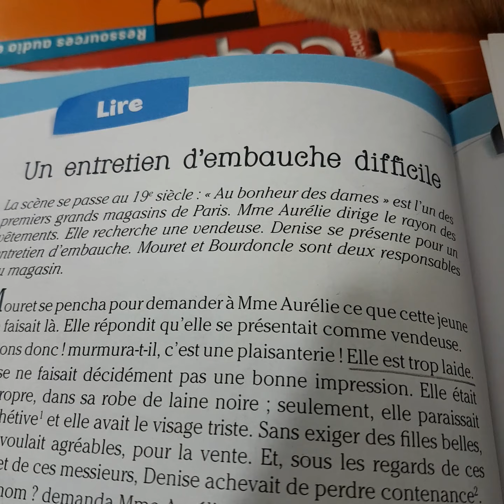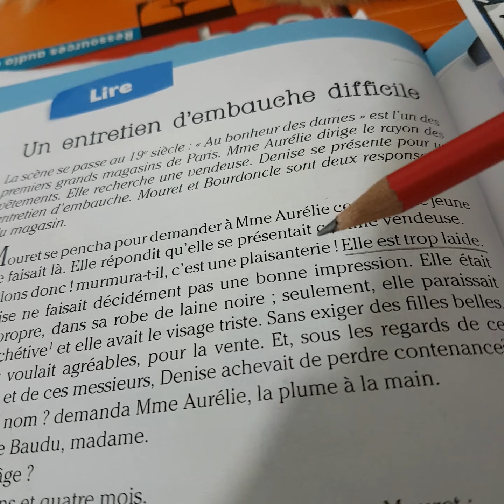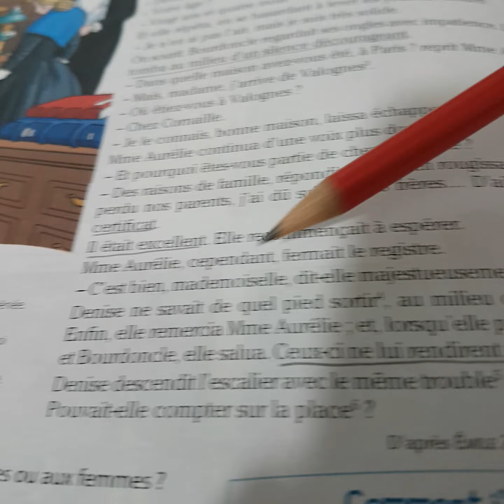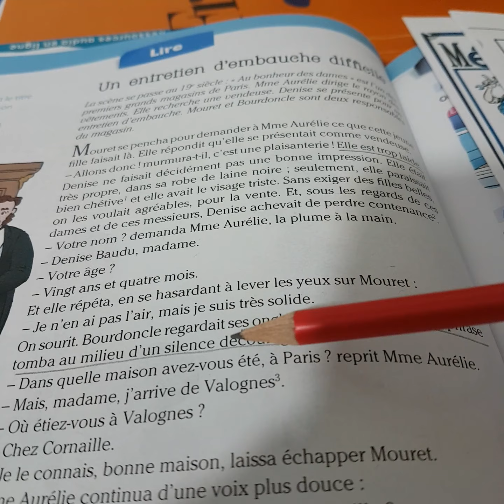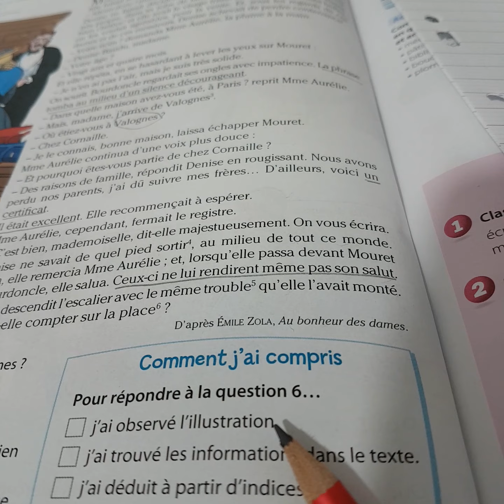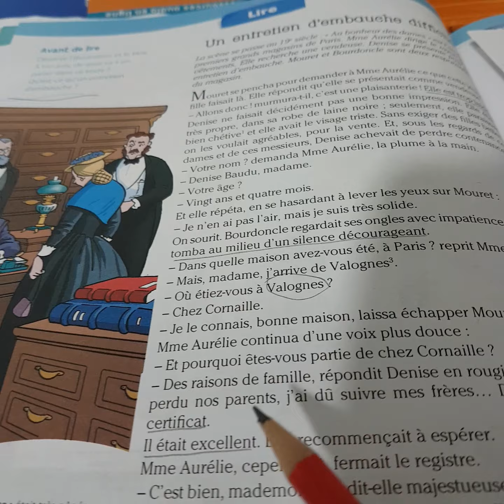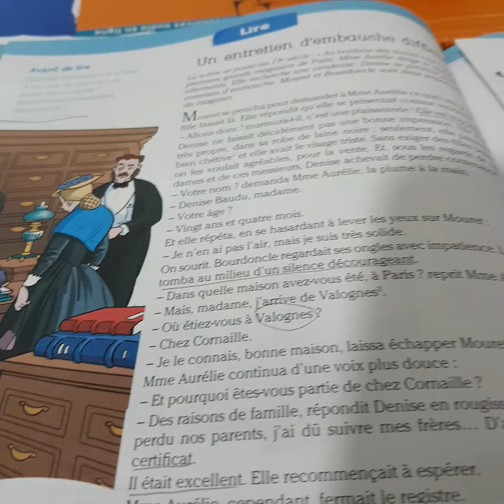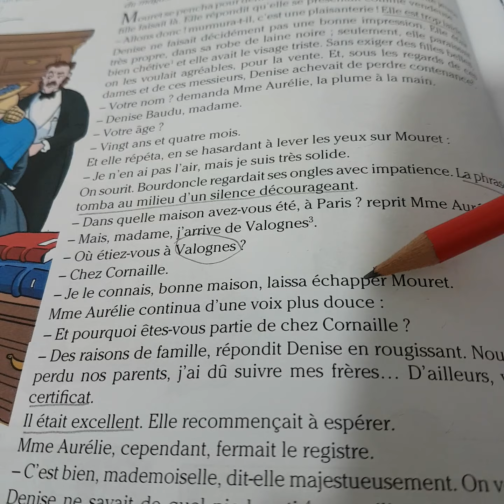Unité 9.Lecture expliquée: Un entretien d'embauche difficile. Coquelicot CM1, page: 96